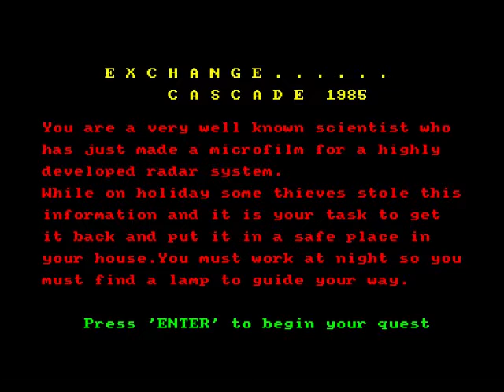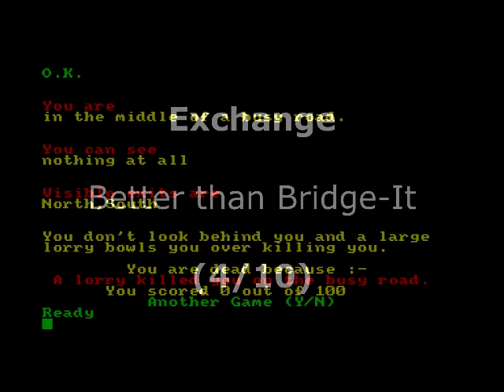Cascade Cassette 50 15. Exchange Review for the Amstrad CPC by John Gage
This is a compilation of 50 games by Cascade for the Amstrad CPC. Can any of these games be worse than Bridge-It? Warning! This video has swearing.